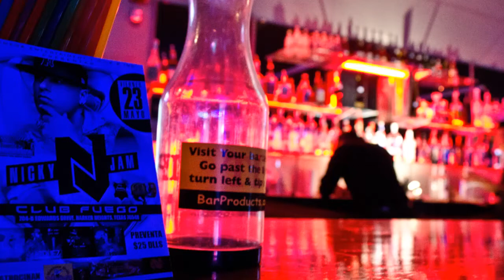Nicky Jam at Club Fuego 23 May 2014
Preview of Nicky Jams Concert at Club Fuego on 2014 Memorial Day Weekend